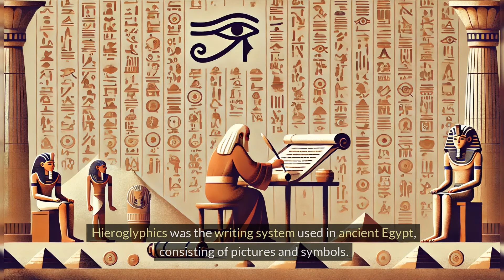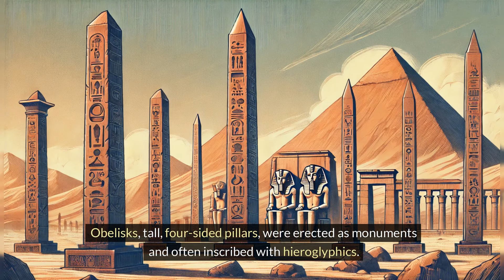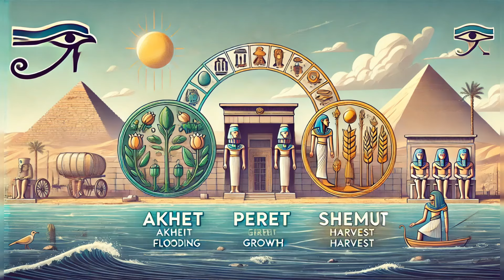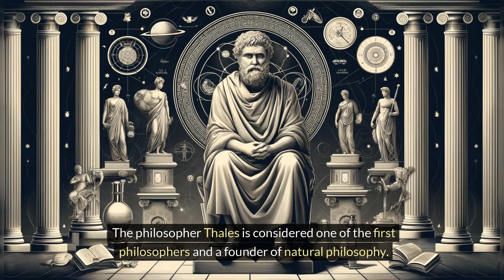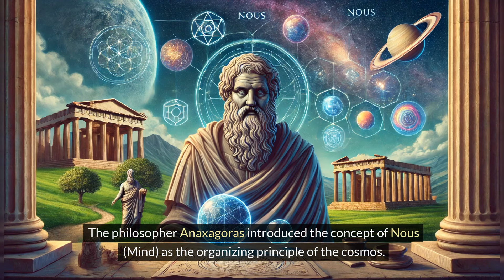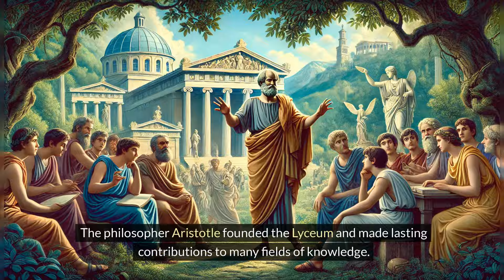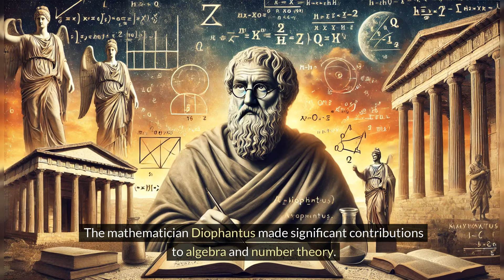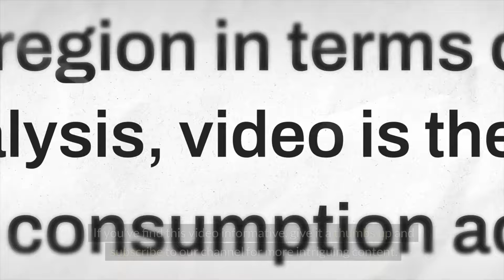Shocking Similarities Between Ancient Egypt and Greece You Never Knew!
Explore the rich history and culture of Egypt and Greece with these captivating facts. From ancient wonders to legendary figures, uncover the fascinating stories behind these two iconic civilizations. Let's delve into the mysteries of Egypt and Greece together!
Join us on this historical journey, filmed across breath-taking ancient sites, and enriched with insights from leading historians and archaeologists. Unveil the monumental legacies of these ancient civilizations that continue to influence our world today.